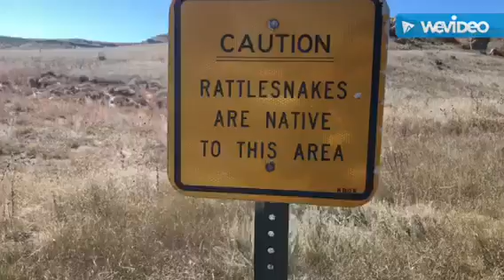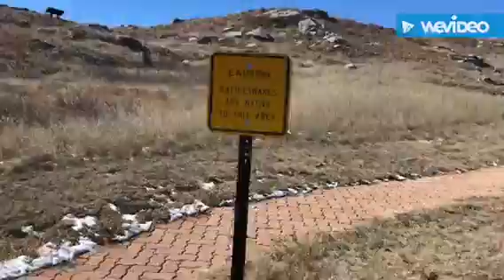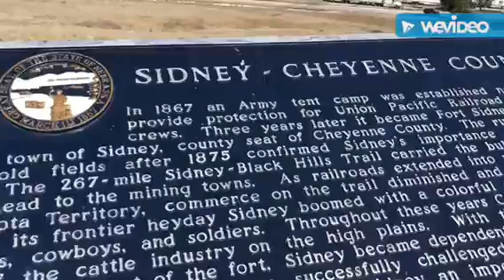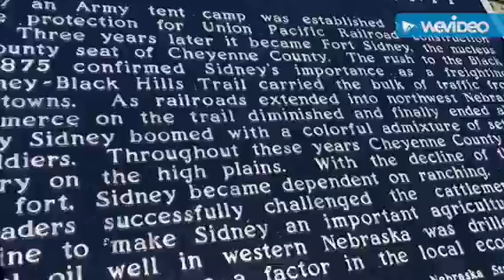Hiking DOT and trucking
This is the way I take my DOT I would skip on my lunch just to do something like this
Hiking and exploring getting some fresh air